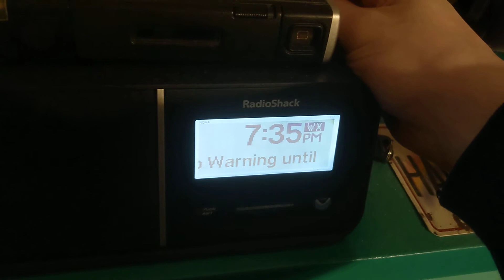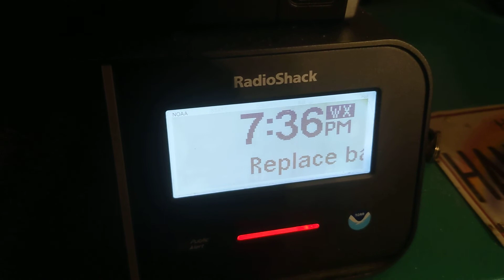(VERY RARE) EAS 876 - PDS Tornado Warning